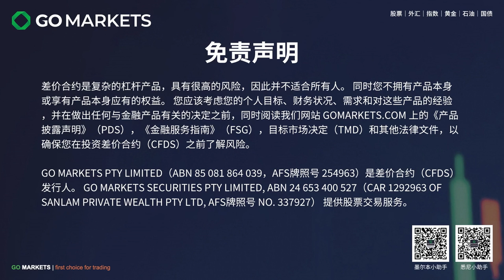投资1+1：澳热门投资话题大盘点 | GO Markets 每日财经点评